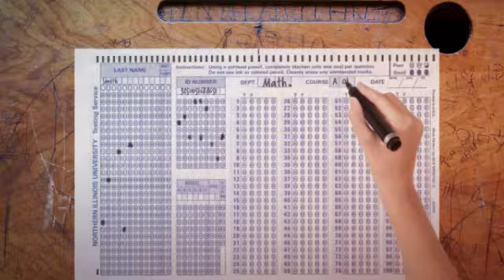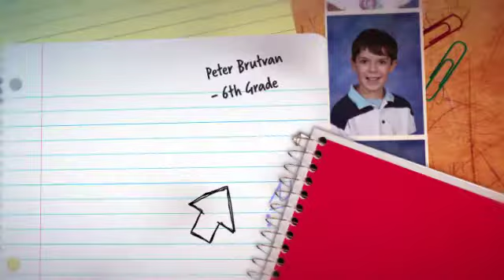Students of the Month 2018